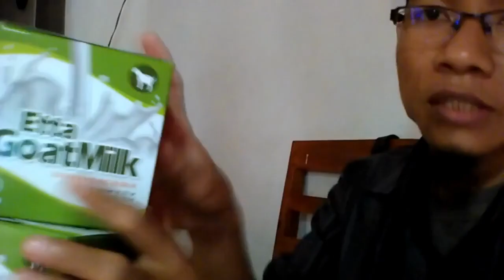Jual racikan hb susu kambing di Surakarta WA 081282707458